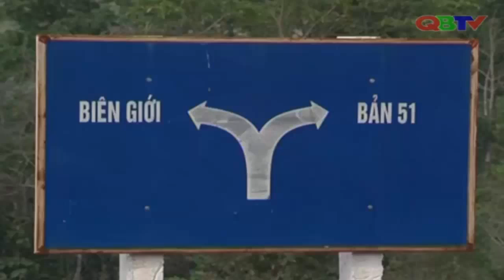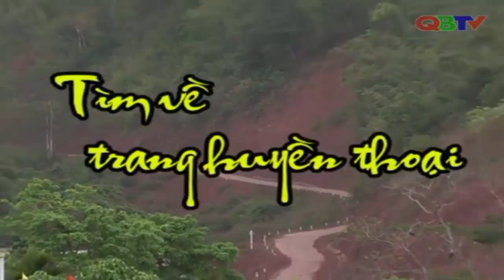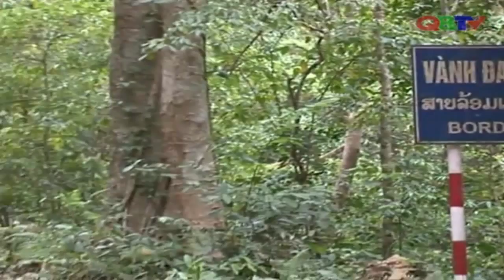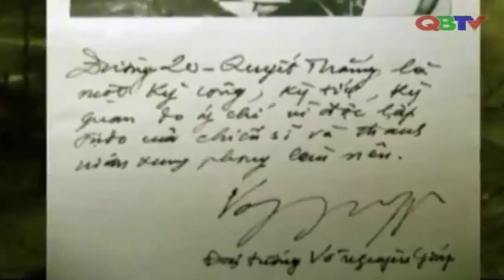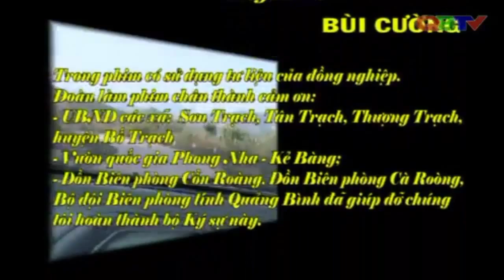Ký sự Đường 20 quyết thắng - Tập 8: Tìm về trang huyền thoại